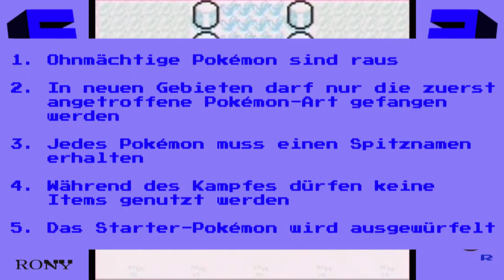Pokémon Rot - Nuzlocke (GB) || Episode 2: Auf dem Weg nach Vertania City!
In eine Nuzlocke Challenge der Extraklasse stürzen sich Phil und Jan mit der roten Pokémon-Edition.

In der zweiten Ausgabe machen sich die beiden auf den WEG NACH VERTAANIIIAAAAAA CITYYYY! Erstmal einkaufen.

Die Nuzlocke-Regeln für diese Serie:

1. Ohnmächtige Pokémon sind raus
2. In neuen Gebieten darf nur die zuerst angetroffene Pokémon-Art gefangen werden (es sei denn, wir hatten es schon)
3. Jedes Pokémon muss einen Spitznamen erhalten
4. Während des Kampfes dürfen keine Items genutzt werden
5. Das Starter-Pokémon wird ausgewürfelt

Pokémon Rot - Nuzlocke Challenge  || Phil und Jan